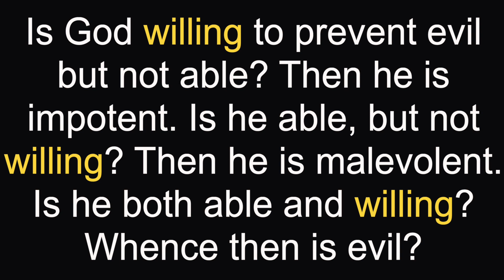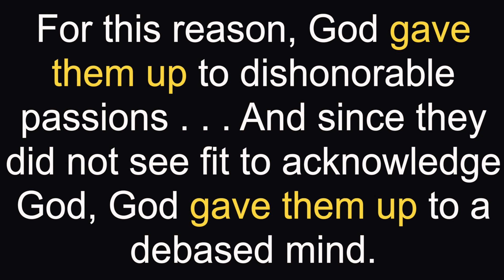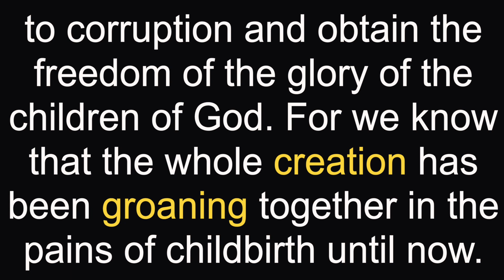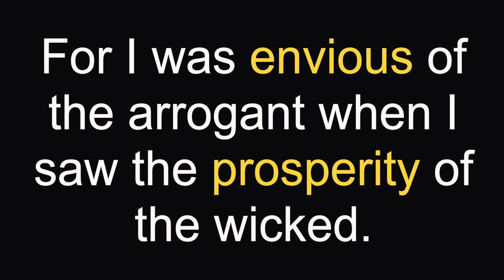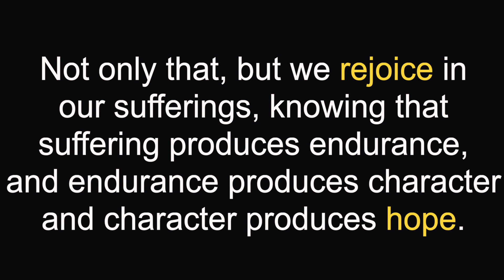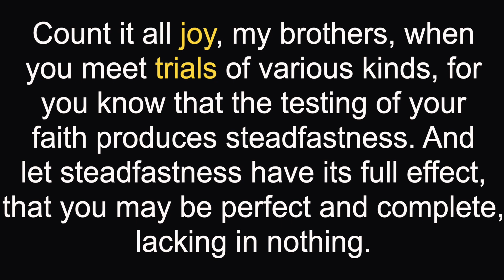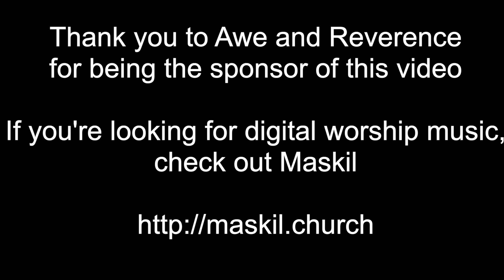Why Does God Allow Evil? | Understanding Theodicy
How to Study the Bible: Learn EXACTLY how to study the Bible through the framework provided in this online course. I have taught this course over twenty times to people from various cultures, backgrounds, and education level. You can now take this course at your own pace and learn the tools to study the Bible for yourself

There is tension between God's providence and the existence of evil. If God is all powerful, why doesn't he stop evil? David Hume writes: "Is God willing to prevent evil but not able? Then he is impotent. Is he able, but not willing? Then he is malevolent. Is he both able and willing? Whence then is evil?” The theological explanation given to reconcile the tension between God's providence and the problem of evil is called theodicy. I will show the explanations the Bible provides regarding the existence and purpose of evil and how it can help us in the end.

Timestamps:
0:00  Introduction
0:49  God Prevents Sin
1:10  God Permits Sin
1:56  God Directs Sin
2:56  Evil Exists Because of the Fall
3:53  Life is Unfair in a Broken World
4:47  Suffering can be Beneficial
7:27  Recommended Resources to Study